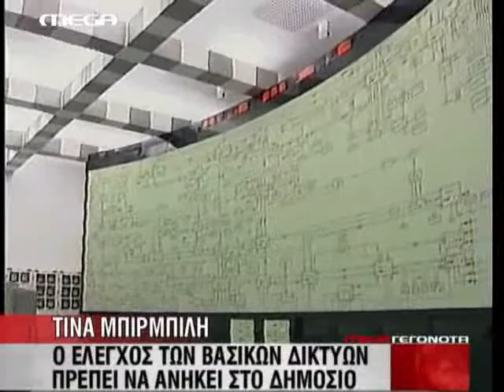Newstoday.gr- Δυσαρέσκεια για Μπιρμπίλη